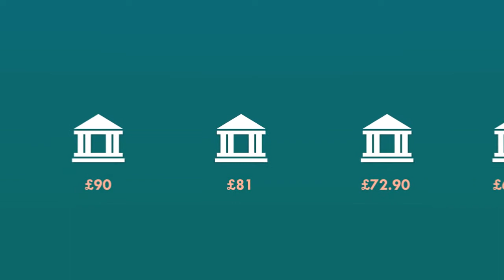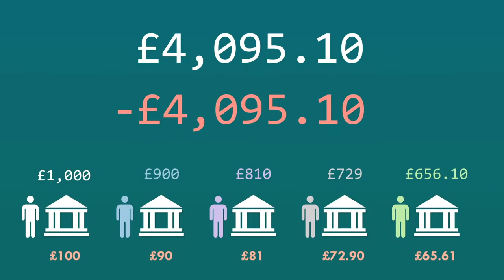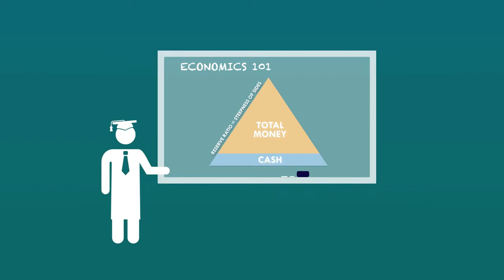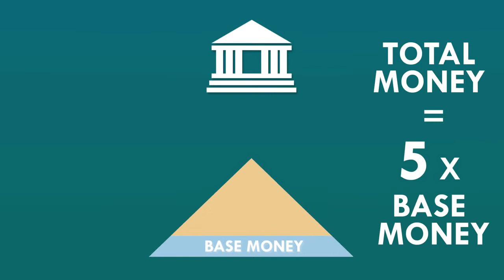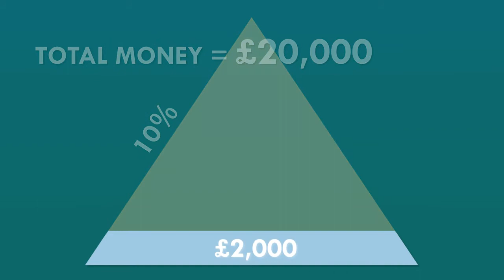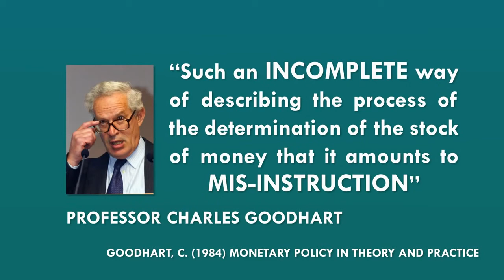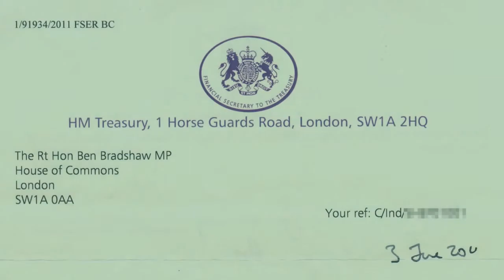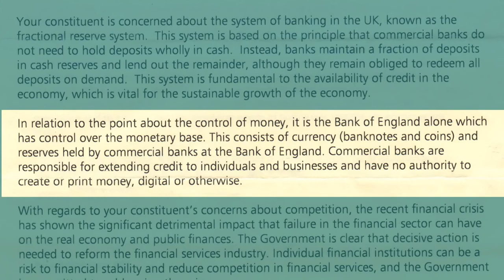Banking 101 - What's wrong with the money multiplier (2 / 6)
There's a lot of confusion about how banks work and where money comes from. Very few members of the public really understand it. Economics graduates have a slightly better idea, but many university economics courses still teach a model of banking that hasn't applied to the real world for decades.

In this video course we'll discover how banks really work, and how money is created.

In this we'll look at:

WHAT'S WRONG WITH THE TEXTBOOK MULTIPLIER MODEL?

Most of the economics or finance students and graduates get taught about something called the 'money multiplier'. The money multiplier story says that banks actually create much of the money in the economy.

The fact is that the multiplier model that is still taught in many universities is completely wrong. It's an inaccurate and outdated way of describing how the banking system works. In fact, banks in the UK haven't worked like this for years.

The fact that this model is still used is a problem for three reasons:

- Firstly, this model implies that banks have to wait until someone puts money into a bank before they can start making loans.

- Secondly, it implies that the central bank has ultimate control over the total amount of money in the economy.

- But the most significant implication of this model is that the Bank of England, or the Federal Reserve or European Central Bank, has complete control over how much money there really is in the economy, so there's absolutely no possibility that the money supply can get out of control.

There's just one small problem. Almost everything about this description of banking is wrong.

In fact, Professor Charles Goodhart, of the London School of Economics and an advisor to the Bank of England for over 30 years, described this model as "such an incomplete way of describing the process of the determination of the stock of money that it amounts to mis-instruction."

Animation by Henry Edmonds